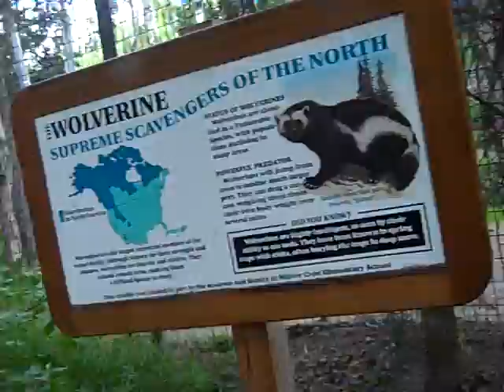Visit to the Zoo with Violet 25